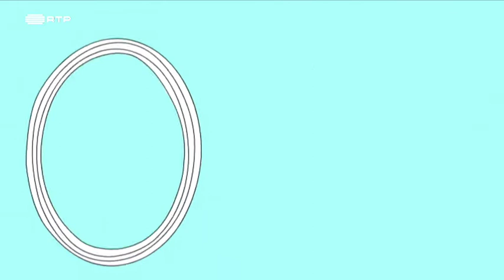SÉRIE: Destemidas EP6 - Temple Grandin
As histórias de mulheres excecionais que foram além das convenções e preconceitos

Histórias de mulheres excecionais, ousadas e decididas que fizeram o que quiseram e lutaram pelos seus sonhos. Mulheres de ideais, épocas, idades e mundos muito distintos, que foram capazes de ir para além das convenções e preconceitos sociais e triunfaram perante as adversidades.
Cientistas, atrizes ou ativistas que desejaram ser independentes, viajar, ser úteis, estudar, trabalhar, chegar ao poder de um país, ou simplesmente... salvar um farol!

Esta série é uma adaptação da obra literária Culottées (“Atrevidas”, em português), assinada por Pénélope Bagieu. Foi transmitida no canal público francês France 5, dedicado ao conhecimento, à educação e ao saber, ao longo do dia 7 de março de 2020 por ocasião do Dia Internacional da Mulher, que se celebra no dia 8 de março.
Em Portugal, a série foi transmitida na RTP2, o canal público com forte componente cultural e formativa, de 8 de março a 7 de abril de 2020.